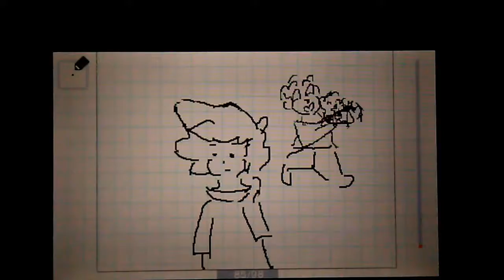Steal the Seal ( annoying pigeon meme)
Original by Jay1337